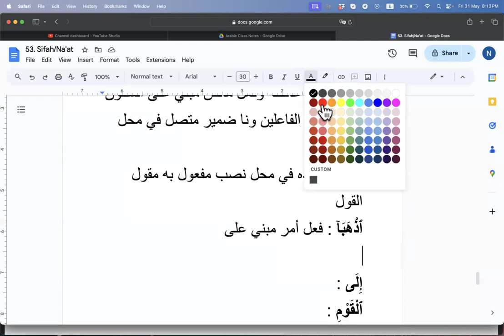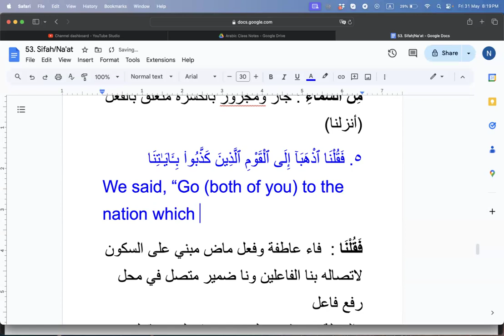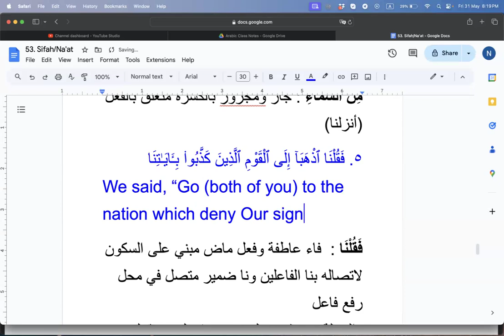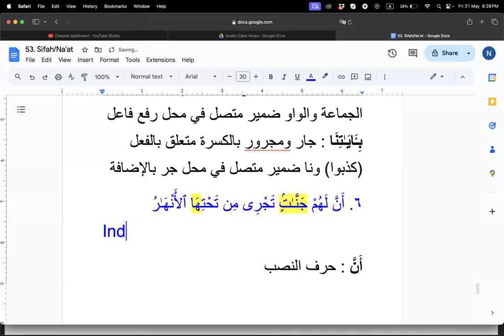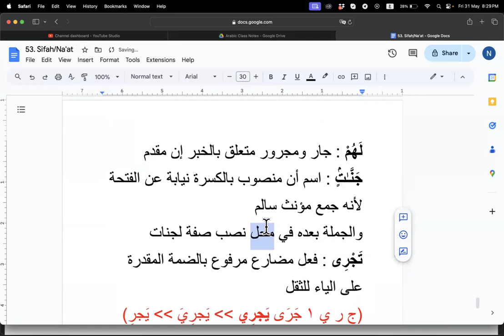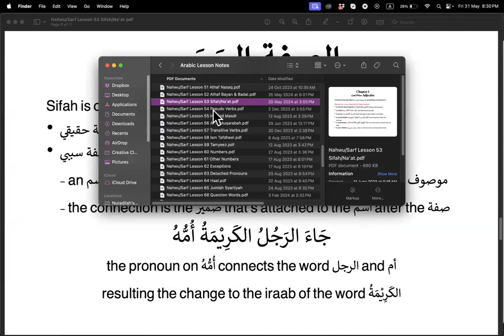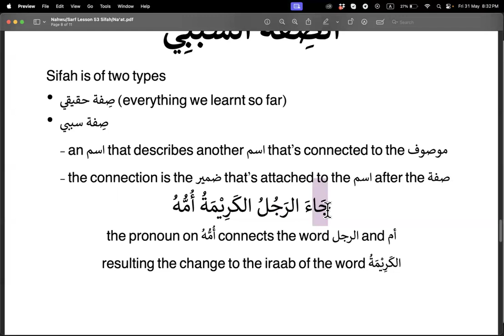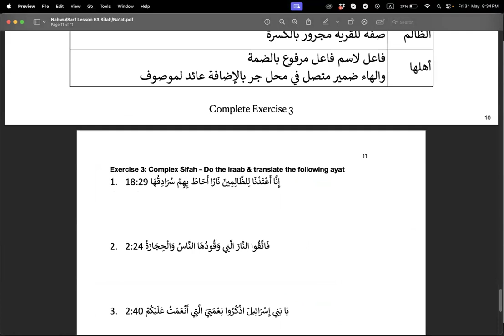Nahwu (Intermediate) Lesson 53 (Part 3): Sifah/Na'at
Video Chapters
00:00 - Irab Practice
19:52 - Sifah Sababi